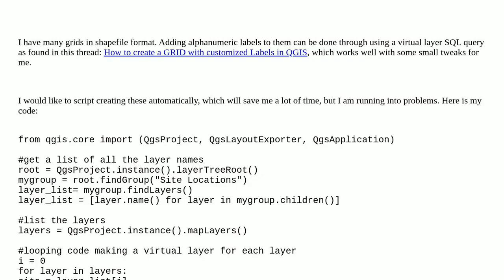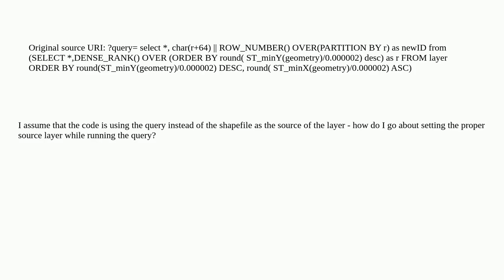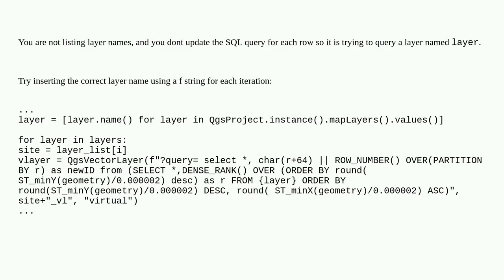Gis: QGIS - Creating a script to automatically create virtual layers with alphanumeric labels for...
QGIS - Creating a script to automatically create virtual layers with alphanumeric labels for shapefile grids

A special thanks goes out to the community

  pyqgis grids-graticules virtual-layer